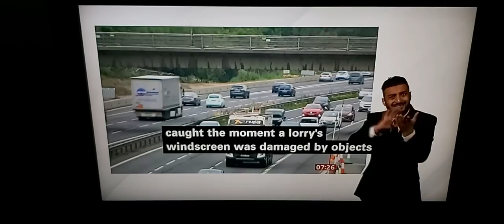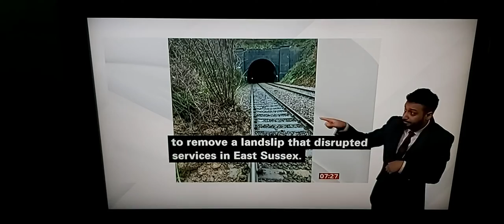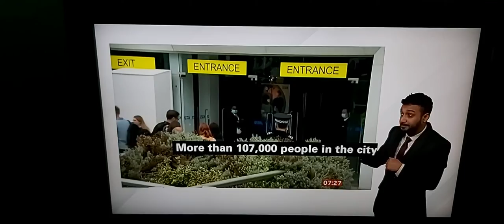London and South East News: Parole/Firefighters/Boys thrown wood/Bin strike/Fly Tipping/Rail/Vaccine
BBC London and South East News with BSL interpreter on BBC News Channel on Thursday 30th December 2021.

BBC London and South East News Presenter Marcella Whittingdale.